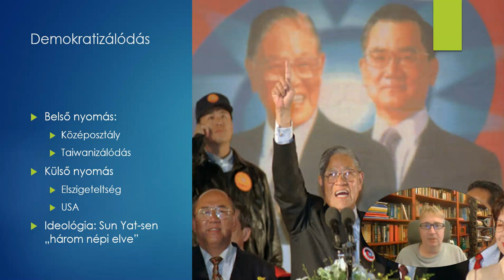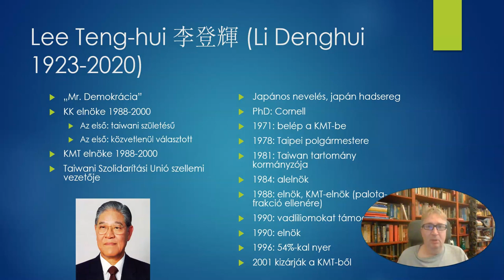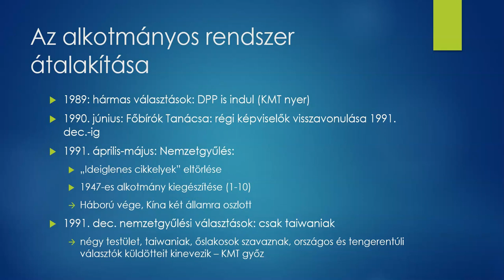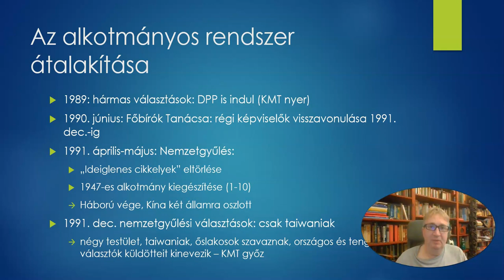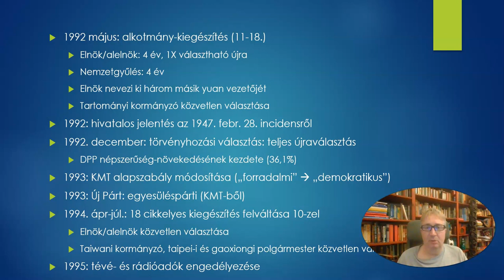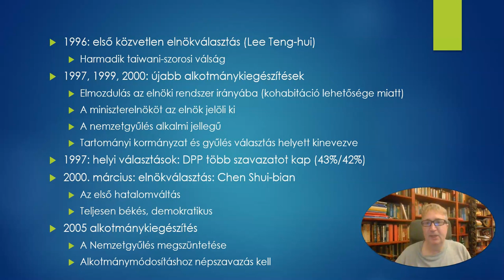Salát Gergely: Tajvan története 30 - A demokratikus átmenet 2: az intézmények demokratizációja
Salát Gergely sinológus (PPKE) Tajvan története című órájának távoktatási anyaga. Harmincadik rész. A demokratikus átmenet 2: az intézmények demokratizálódása. Lee Teng-hui (Li Denghui) elnök. A Kuomintang (Guomindang) átszervezése és demokratizációja. A nemzetgyűlés és a törvényhozás régi képviselőinek visszavonulása. Az első szabad választások. Az alkotmány reformja, alkotmánykiegészítések. Az alkotmányos rendszer átszervezése. Az első hatalomváltás a Kínai Köztásaság történetében: Chen Shui-bian (Csen Suj-pien, Chen Shuibian) és a Demokratikus Haladás Pártjának (DPP) győzelme.